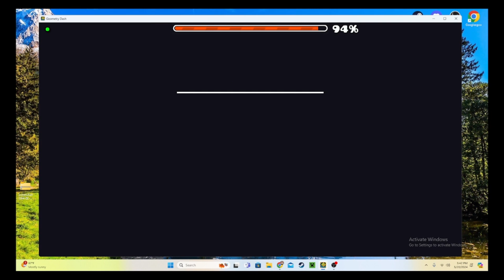Deathstep III 100% by RehanZ (Easy Demon)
Deathstep III 100%

Demon #255
Personal Rank: #103 (above Scrap, below Trump Circles)
Attempts: 56

another gauntlet level i already beat last abyss ispy and death moon so no videos for those that don't already exist